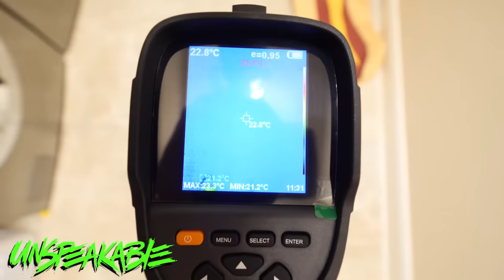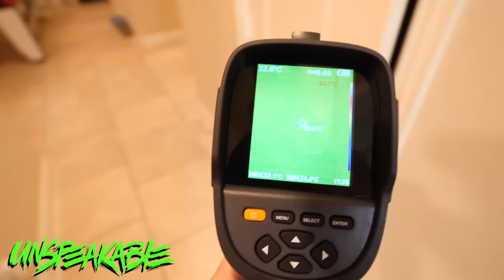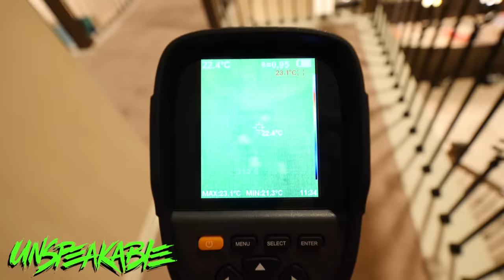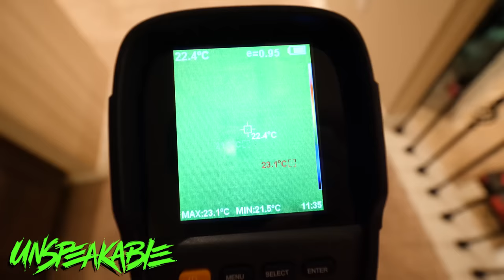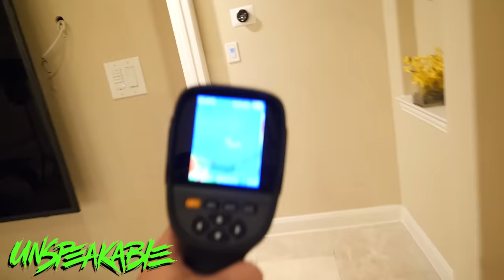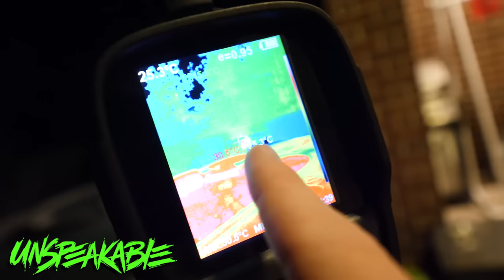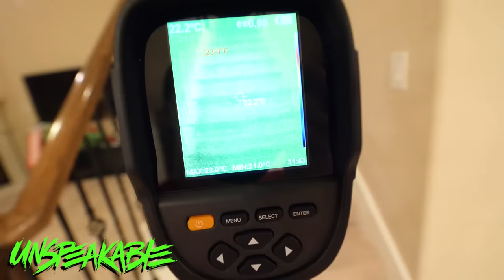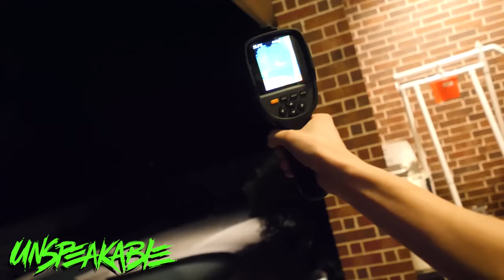USING THERMAL CAMERAS TO CHEAT IN HIDE & SEEK!